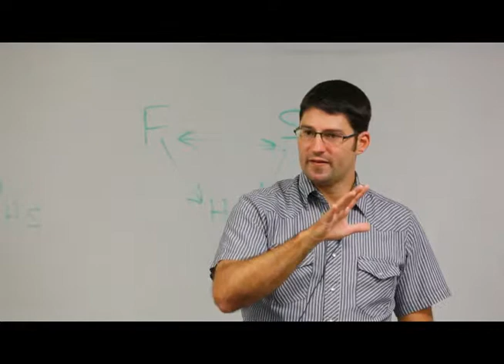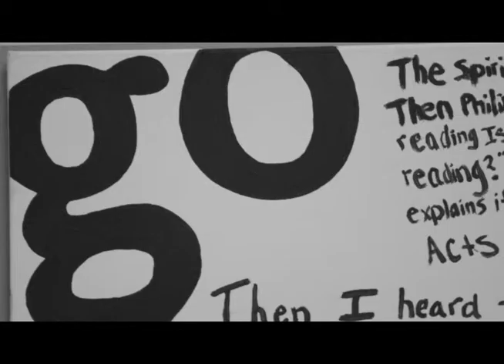The BNETWork Feb 14-18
Bringing you News and Events a week late!!!
Cast & Crew:

Anchor Woman: Miriam Davis
Anchor Table: Adrienne Barrilleaux

Weather Crew:
Ashley Maureau
Sarah Beth Sedotal

The Interrupters:
Sara Beth Sedotal
Gerard Lavergne
Joshua Cripps

Filmed and Edited by Brandon Michael